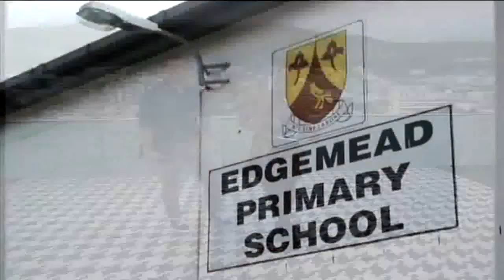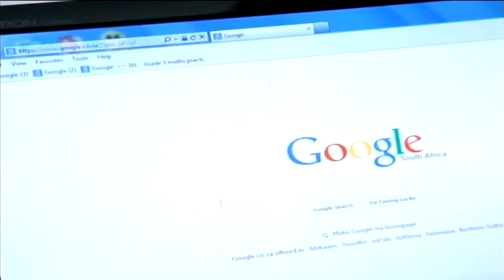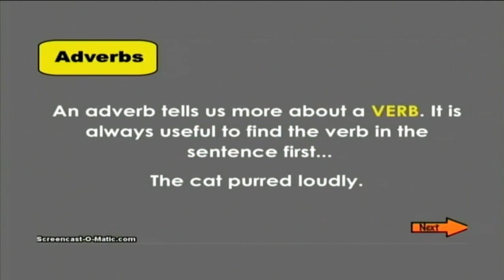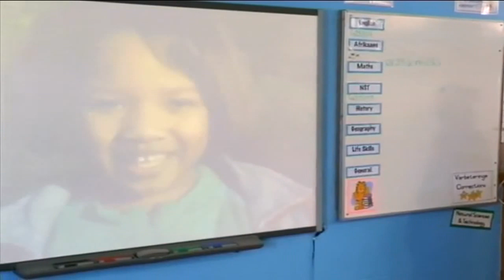Expresso Video Clip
Our school was showcased on SABC 3 on the Expresso show. We are proud to be part of a great team at EPS!